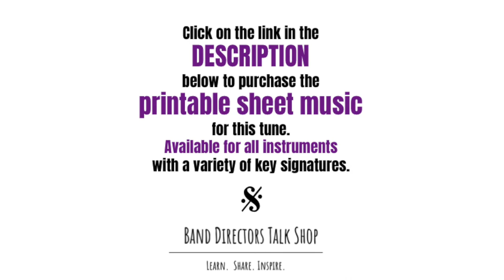Minuet from Anna Magdalena Notebook (Bach)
Minuet from Anna Magdalena Notebook (Bach) in the key of Concert F is performed on clarinet at performance tempo and practice tempo. This arrangement is from the Classical Collection of Tunes with a Twist Published by Band Directors Talk Shop.